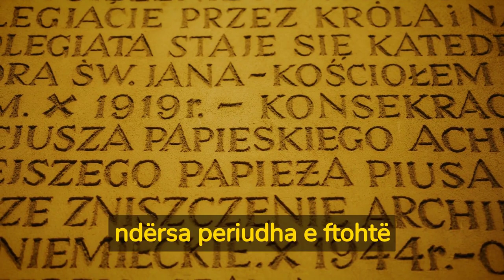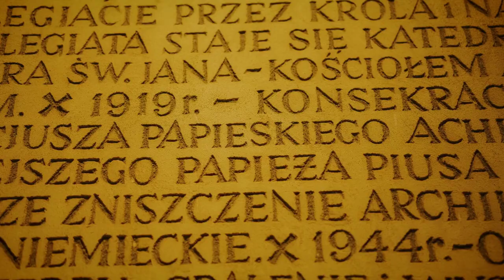10 tërmetet më vrastare të historisë së njerëzimit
10 tërmetet më vrastare të historisë së njerëzimit